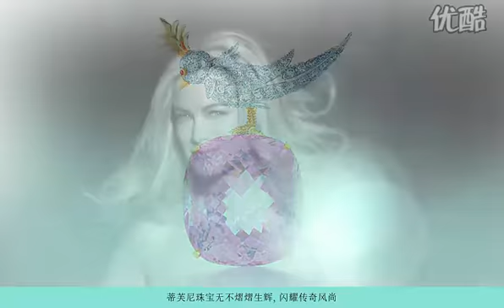蒂芙尼BlueBook华贵珠宝系列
时尚 酷拍